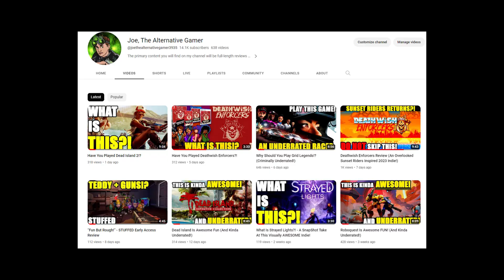Is This RPG Underrated!? (Atlas Fallen)